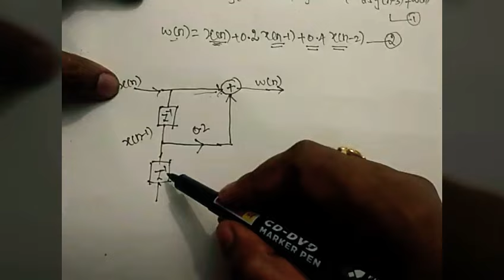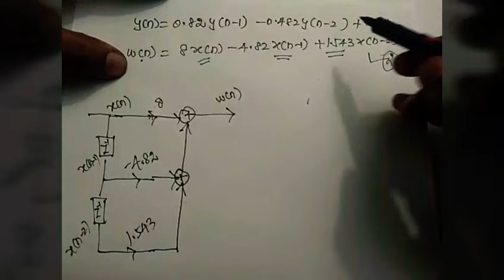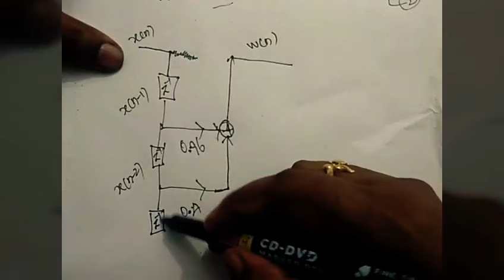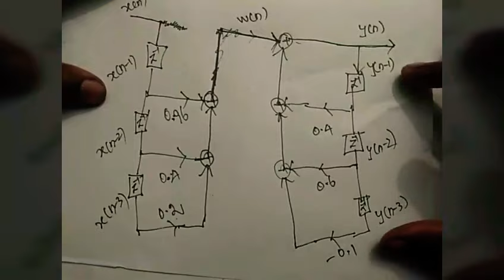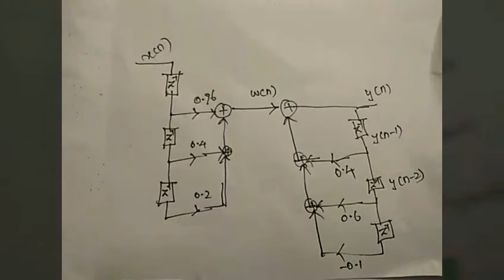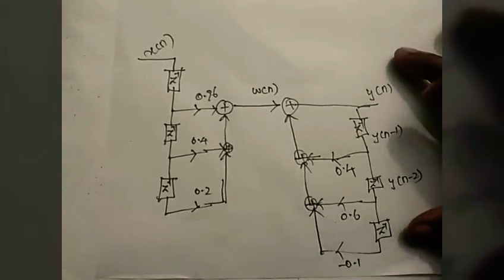Direct Form 1 realization Structure based problems in DSP